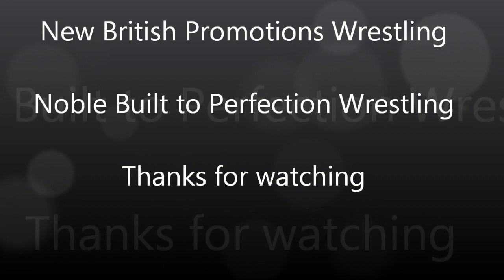NBP New British Promotions Wrestling Ryhill Jonny Storm vs Paul Malen Barnsley Wakefield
NBP New British Promotions Wrestling.
British Wrestling legend Jonny Storm vs Paul Malen